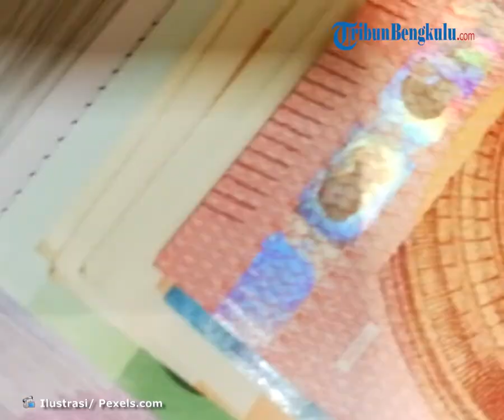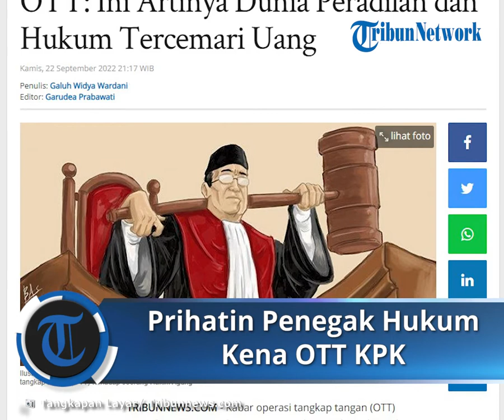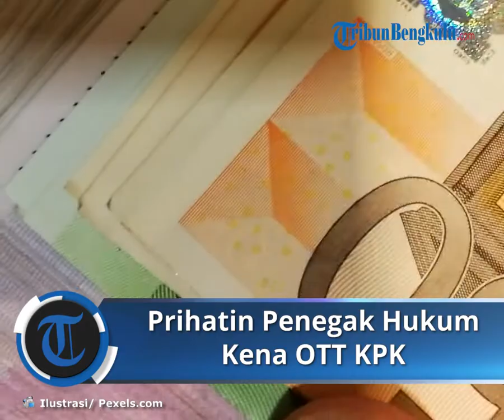Seorang Hakim Agung Kena OTT, KPK Merasa Prihatin: Dunia Peradilan dan Hukum Masih Tercemari Uang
TRIBUN-VIDEO.COM - Kabar operasi tangkap tangan (OTT) terhadap seorang Hakim Agung membuat prihatin banyak orang.

Pasalnya, di lingkungan yang seharusnya digunakan sebagai lembaga penegak hukum ini malah tercemari tindak pidana.

Wakil Ketua Komisi Pemberantasan Korupsi (KPK) Nurul Ghufron merasa prihatin dan sedih atas peristiwa ini.

"KPK bersedih harus menangkap Hakim Agung. Kasus korupsi di lembaga peradilan ini sangat menyedihkan," kata Ghufron dikutip dari Kompas.com, Kamis (22/9/2022).

Semestinya, lanjut Ghufron, aparat penegak hukum harus menjadi pilar keadilan bagi bangsa.

Ghufron menyayangkan keadilan dapat ditukar dengan uang.

Ghufron berharap operasi penangkapan terhadap insan hukum ini menjadi pennagkapan yang terakhir.

"Mengingat artinya dunia peradilan dan hukum kita yang semestinya berdasar bukti tapi masih tercemari uang," sambung Ghufron.

Lebih lanjut, kata Ghufron, KPK telah melaksanakan program pendidikan antikorupsi, bahkan melibatkan pejabat struktural maupun hakim di lingkungan MA.

KPK berharap Mahkamah Agung benar-benar melakukan pembenahan yang mendasar.

"Jangan hanya kucing-kucingan, berhenti sejenak ketika ada penangkapan namun kembali kambuh setelah agak lama," tegas Ghufron.

Sebelumnya KPK melakukan OTT terkait penanganan perkara di Mahkamah Agung (MA) di Jakarta dan Semarang, Provinsi Jawa Tengah.

Juru Bicara KPK Ali Fikri membenarkan KPK telah melakukan OTT, Rabu (21/9/2022) malam.

Dalam OTT tersebut, KPK menemukan mata uang asing.

Adapun jumlah uangnya tergolong besar, apalagi dibandingkan dengan ongkos pengurusan perkara di Mahkamah Agung.

"Ditemukan barang bukti pecahan mata uang asing dengan jumlah relatif besar dalam OTT tersebut," kata Ali Fikri dikutip dari Kompas.com, Kamis (22/9/2022).

Dari penangkapan ini, lanjut Ali, KPK berhasil mengamankan beberapa orang.

"Benar, ada beberapa orang yang diamankan dalam OTT ini. Dugaan suap pengurusan perkara," lanjut Ali Fikri.

Mengutip Kompas Tv, Ali mengatakan saat ini para pihak telah diamankan di Gedung Merah Putih KPK.

"Saat ini sedang dilakukan pemeriksaan, berupa permintaan keterangan dan klarifikasi oleh tim KPK," kata Ali.

KPK juga sedang melakukan klarifikasi terkait jumlah barang bukti berupa uang dengan pecahan mata uang asing tersebut.

Uang-uang tersebut, kata Ali, adalah hadiah untuk penanganan perkara di Mahkamah Agung.

"KPK berhasil melakukan pengkapan kepada para pihak yang melakukan tindak pidana korupsi berupa penerimaan hadiah janji pengurusan perkara di Mahkamah Agung," jelas Ali.

Artikel ini telah tayang di Tribunnews.com dengan judul KPK Prihatin Hakim Agung Terjaring OTT: Ini Artinya Dunia Peradilan dan Hukum Tercemari Uang,